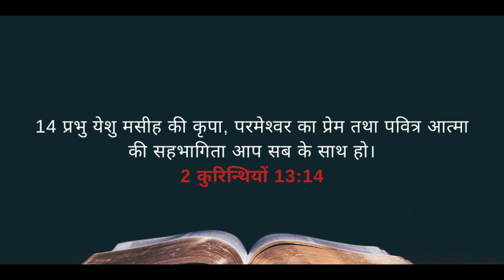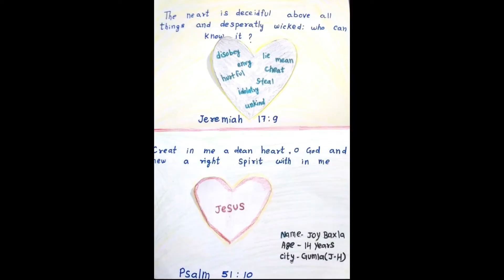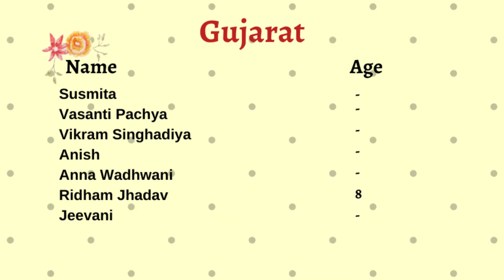CHILDREN BIBLE CLASS - 17th & 24th April 2021 - HANDWORK & MEMORY VERSE PARTICIPANTS